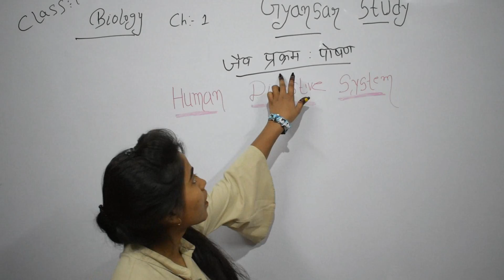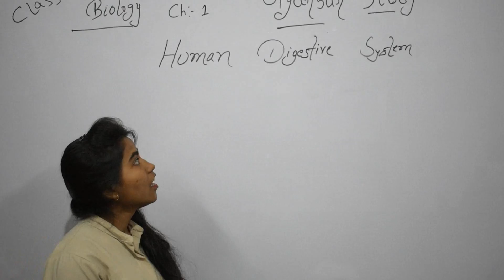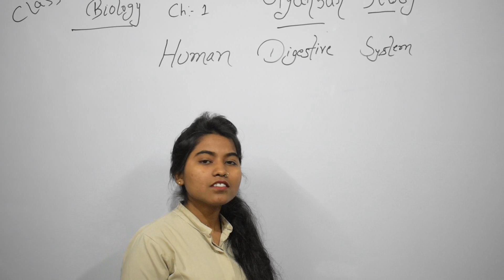Human digestive system : life process ( Class 10th Biology )